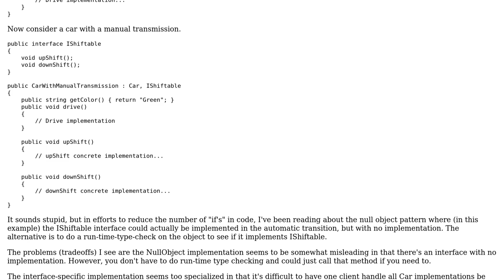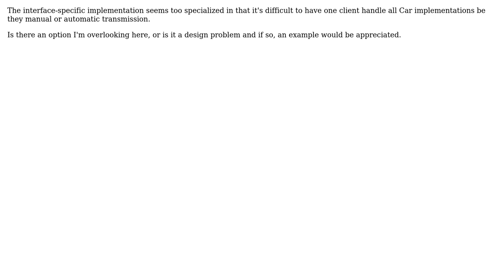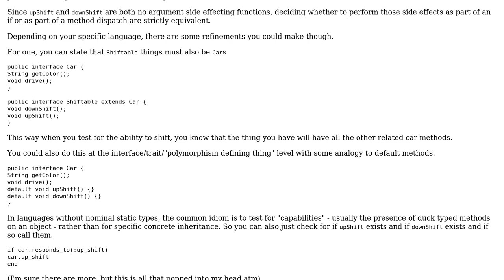Software Engineering: OOP Design - Null Object Pattern or design pattern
With thanks & praise to God, and with thanks to the many people who have made this project possible! | Content (except music & images) licensed under CC BY-SA | Music | Images & others | With thanks to user Ethan McCue user cowboydan and the Stack Exchange Network Trademarks are property of their respective owners. You are responsible for your own actions.